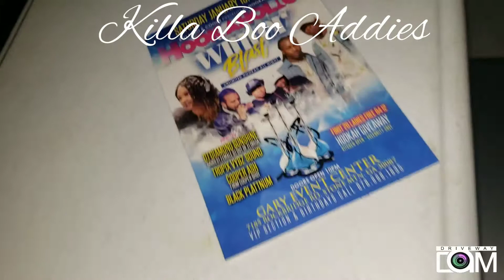Killa Boo King Addies Atlanta